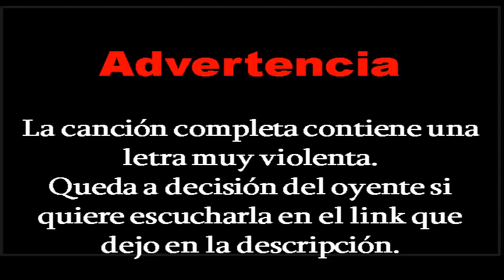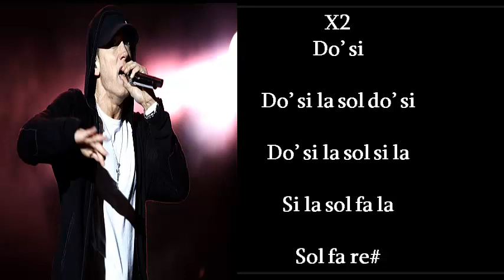Eminem kim coro en flauta dulce con notas 2017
eminem kim canción completa